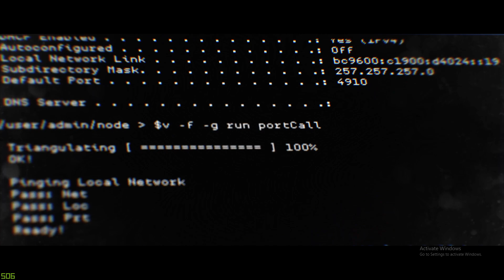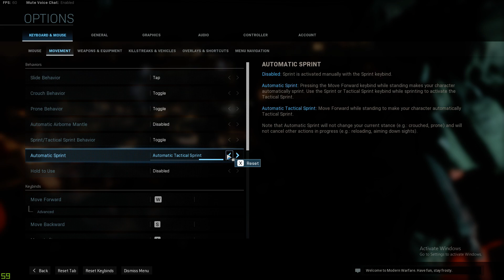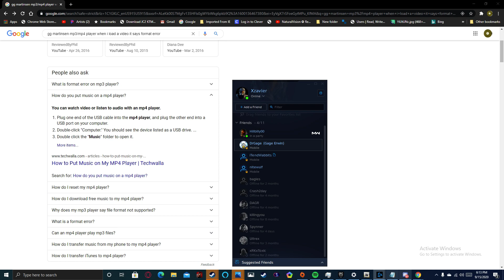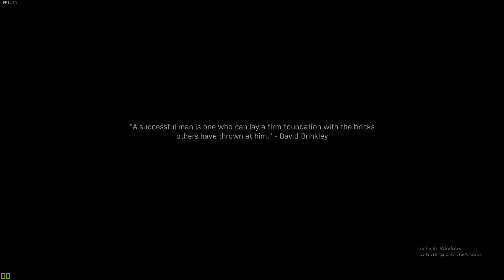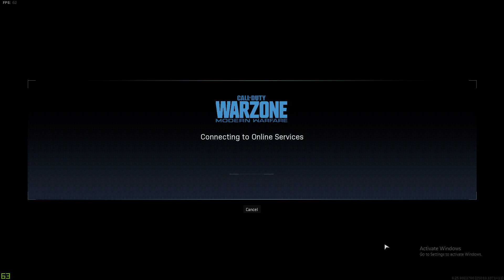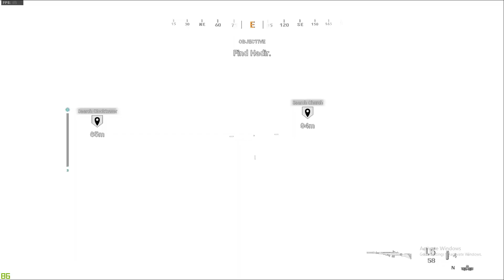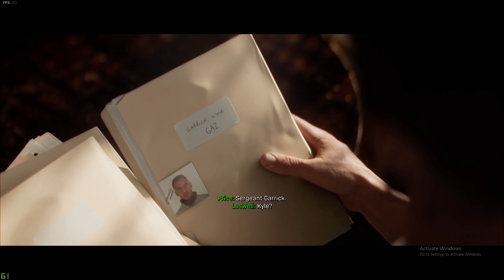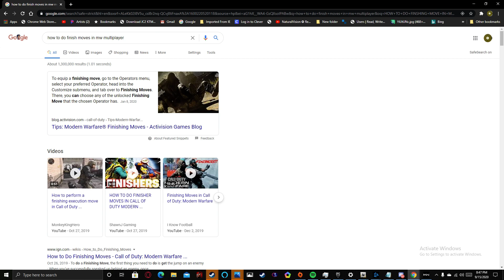so i beat Call of Duty Modern Warfare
(its on my dads account)